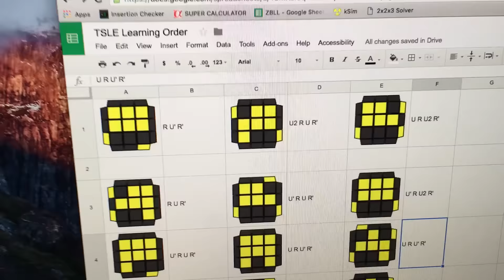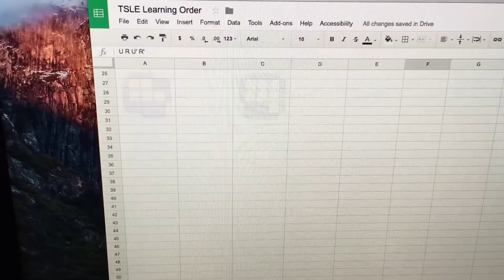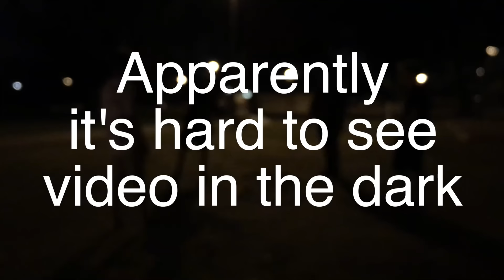When Ball is Life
In which basketball is played (badly), TSLE is discussed, and SpikeBall is attempted in the dark.
June 11, 2016 -- Vlog 72